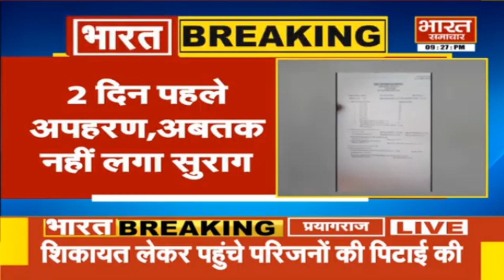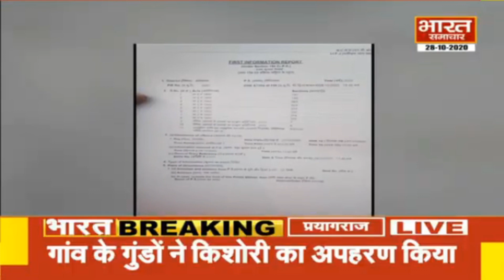आज की बड़ी खबरें - रामजी गौतम निर्विरोध राज्यसभा जाएंगे | Bharat Samachar